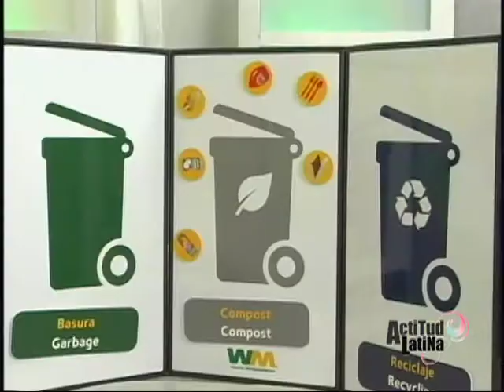Entrevista WM Sully Moreno